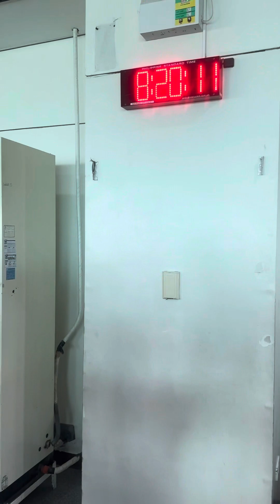The Departure from NAIA bound to Singapore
Queuing to board the flight 5J805 Cebu Pacific from Ninoy Aquino International Airport to Singapore